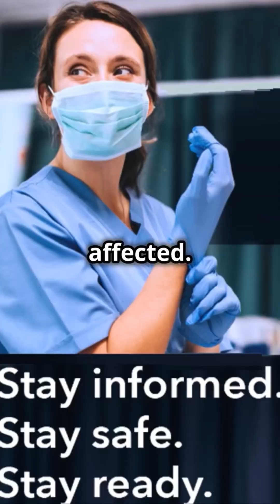MPOX Outbreak! US Wastewater Detects Virus